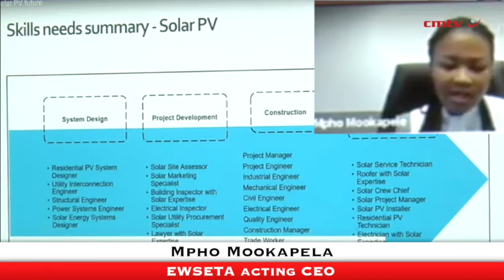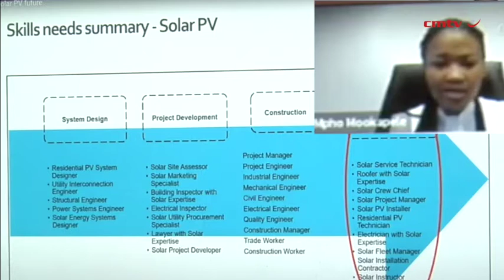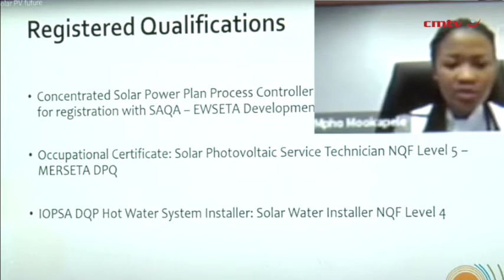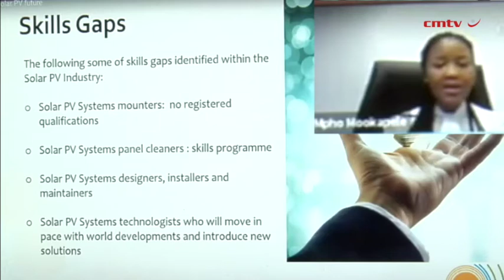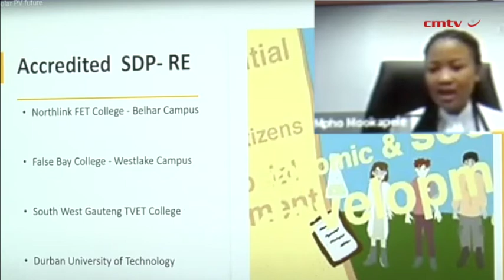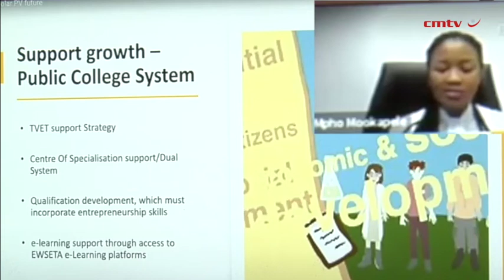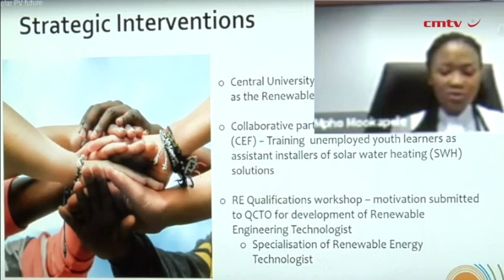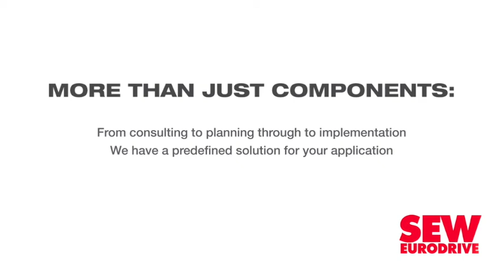Institutions call for more awareness on skills development in the solar sector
The decommissioning of coal-fired power stations without repurposing of labour will considerably exacerbate the unemployment crisis in South Africa and, therefore, workforce relocation and the associated skills development it calls for, needs to be considered ahead of time.

Energy & Water Sector Education Training Authority CFO and acting CEO Mpho Mookapele stated this during the virtually held Solar Power Africa conference on November 17.